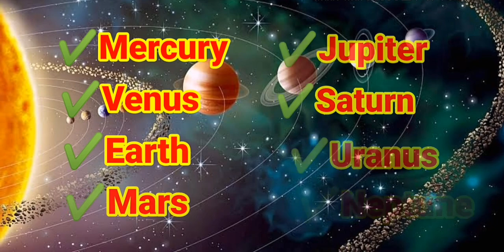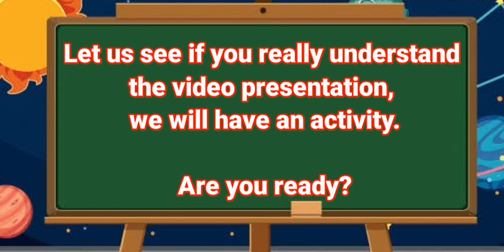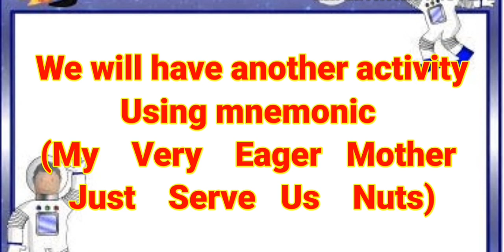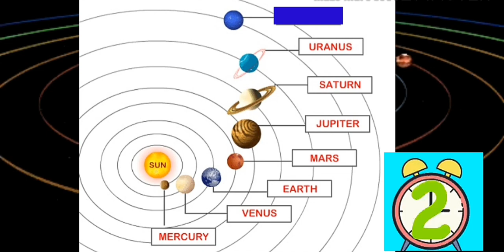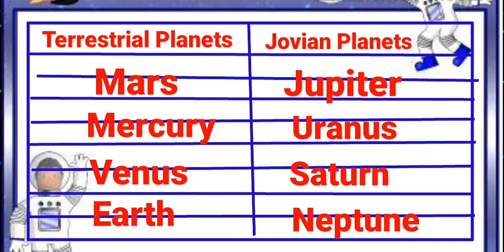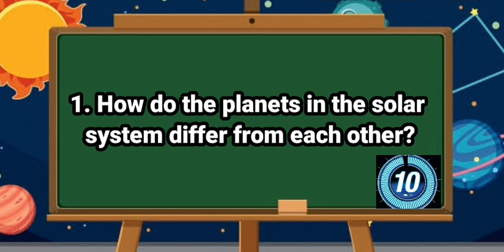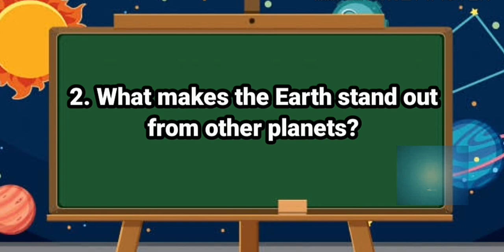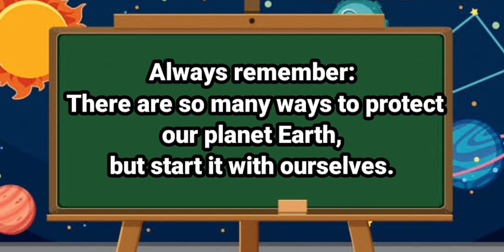COT, MELC's based(Part 2) Demo Teaching in Science 6, Quarter 4, Planets in the Solar System.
This video is all about COT Demo teaching in Science 6 Quarter 4..It is MELC based Planets in the Solar System.